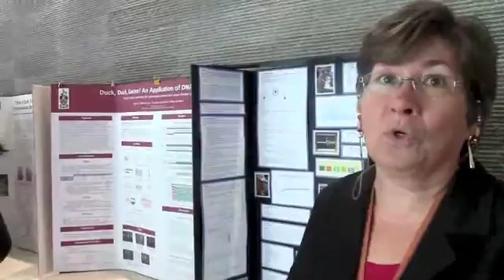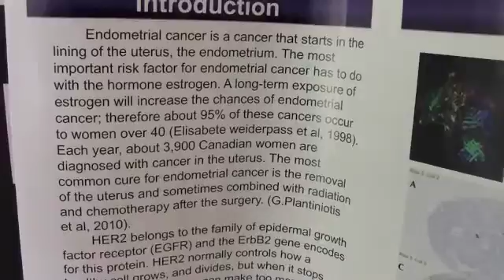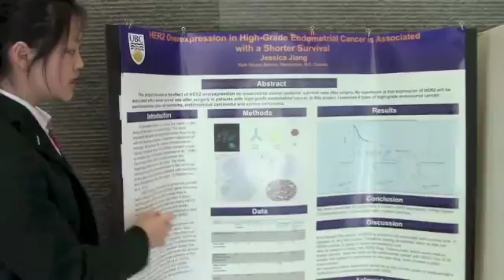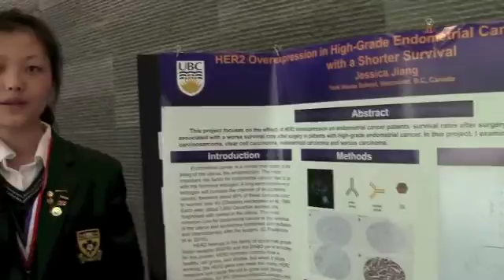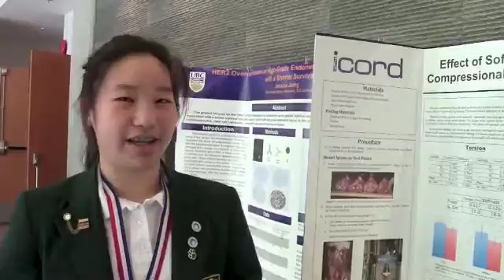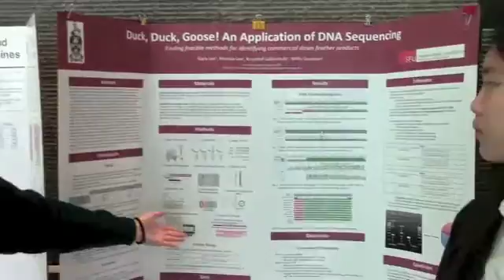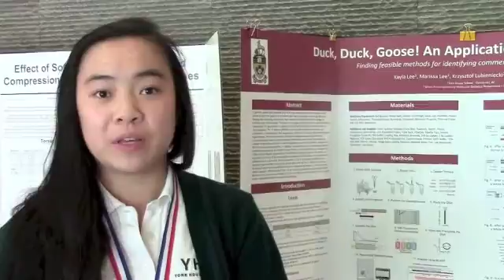Greater Vancouver Regional Science Fair Winners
YHS had great results at the 2013 Greater Vancouver Regional Science Fair at UBC. Every Yorkie medalled, and two of our students were invited to the Canada-wide event. Jessica J. received Silver for her project on The Effect of Her-2 Expression on High-Grade Endometrial Cancer Tumor. Kayla and Marissa L. received Bronze for their work entitled Duck, Duck, Goose! An Application of DNA Sequencing. They also received the Genome British Columbia Award and Genome BC Scholarship nomination. Nicole T. was awarded Gold for her development of Rain, Rain, Go Away: The Piezoelectric Roof Tile. She also received the BCIC Student/Teacher Recognition Award, the John O'Connor Award, and is invited to the Canada Wide Science Fair in May. Elizabeth S. also received Gold for her work researching the Effect of Soft Tissue on Torsional and Compressional Strength of Porcine Spines. She has also been invited to the Canada Wide Science Fair. Finally, Ms. Dennise Dombroski was awarded the BCIC Student/Teacher Recognition Award for her dedication to the Science Fair (at YHS and as a major contributor to the Regional Fair for many years now).